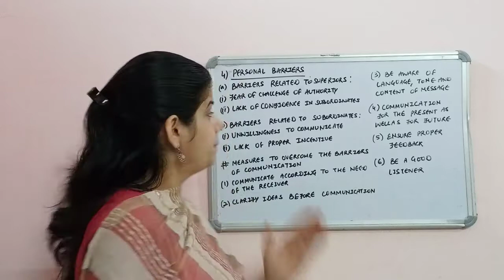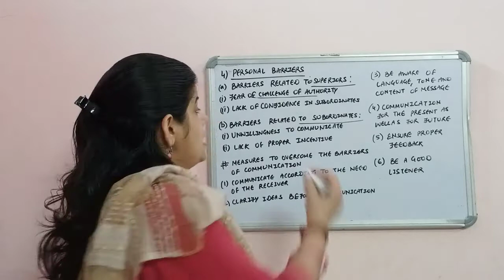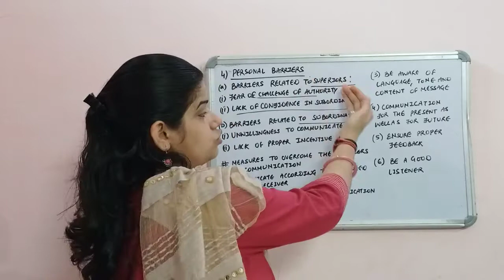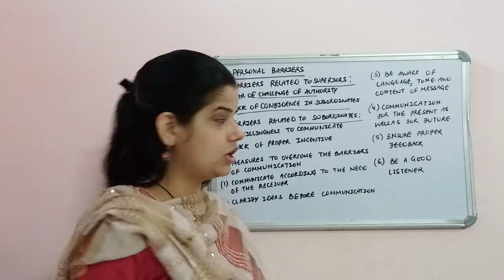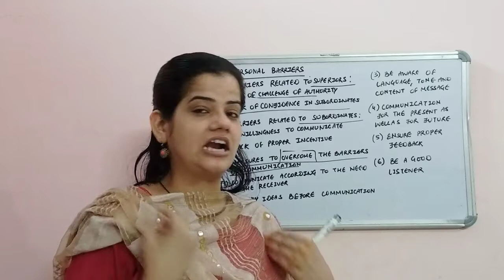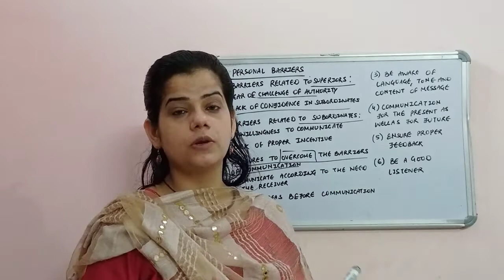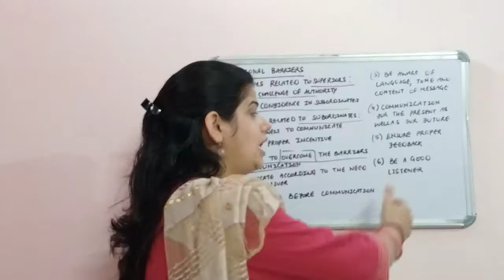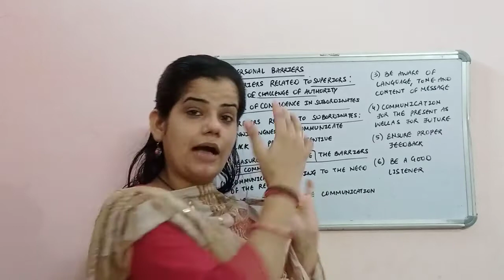UNIT 7 || COMMUNICATION || CLASS 12